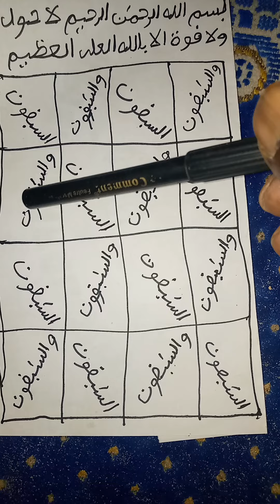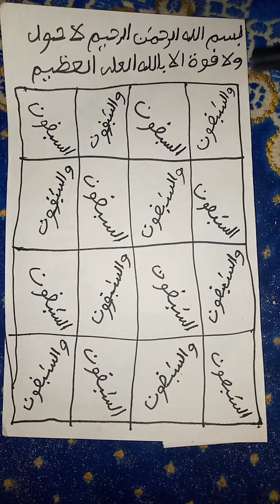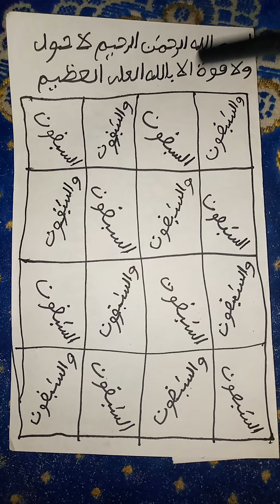lougaw Thi konkoure et exeme